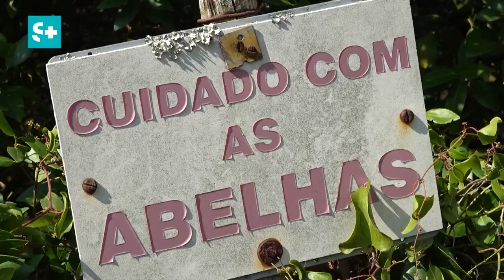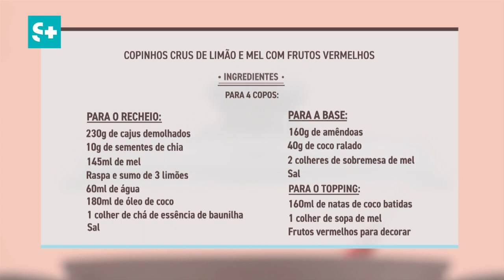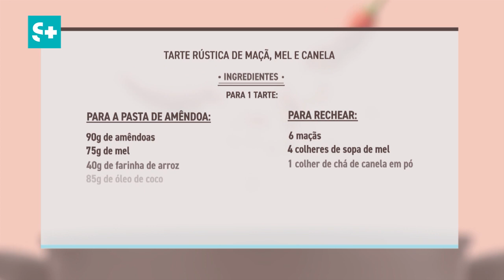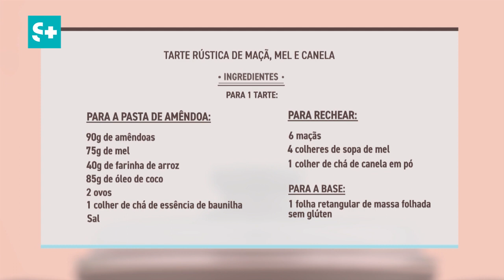Com todo o gosto S3E005